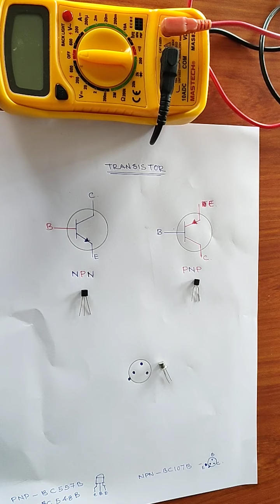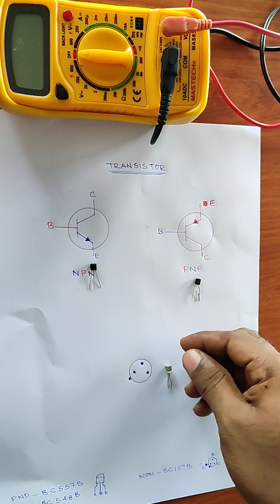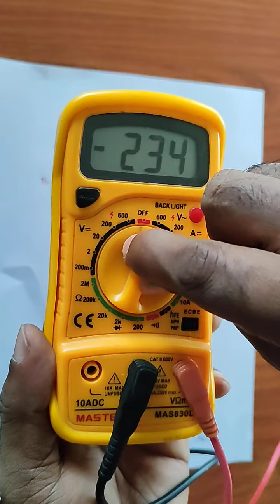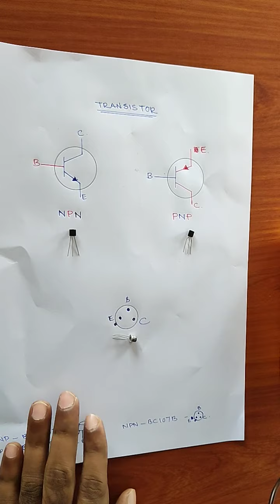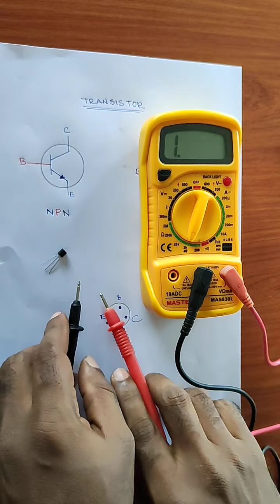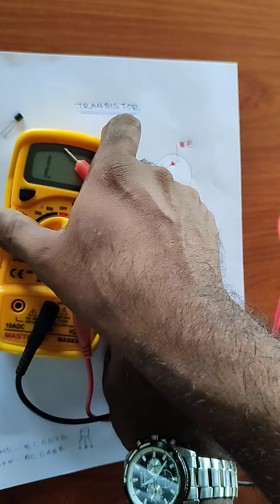PNP and NPN Transistor identification using Multi meter (malayalam)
PNP and NPN Transistor identification using Multi meter.